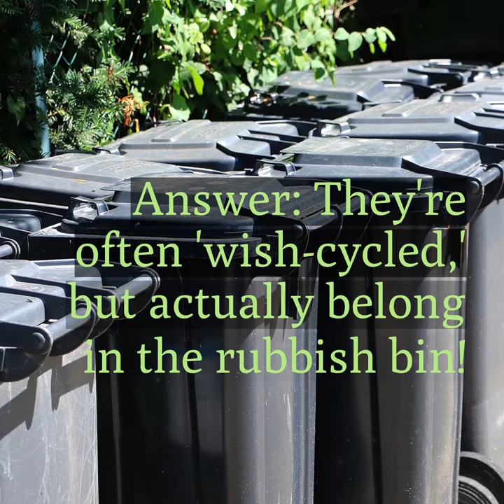Watch Your Waste recycling film March 2022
Confused about recycling? You're not alone! While it's tempting to recycle everything in sight, some items are misleading and look recyclable even if they aren't! Watch our short film to find out more...